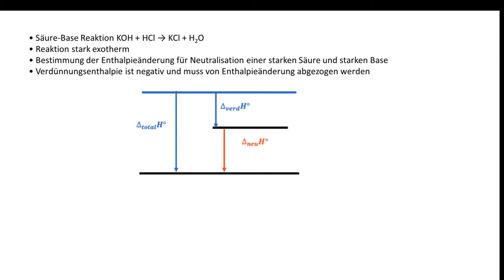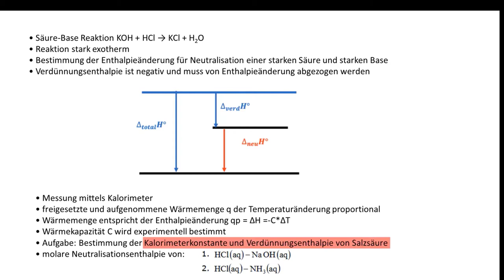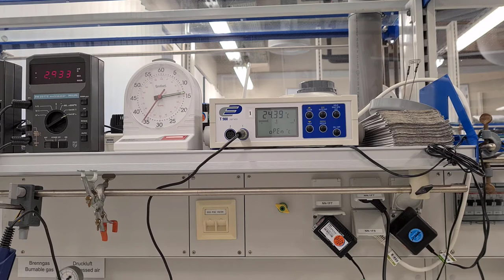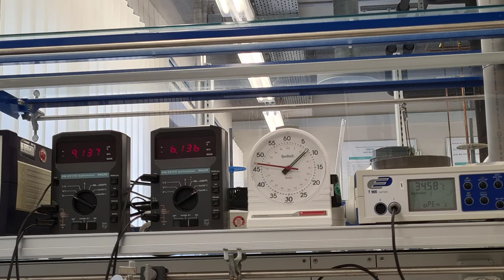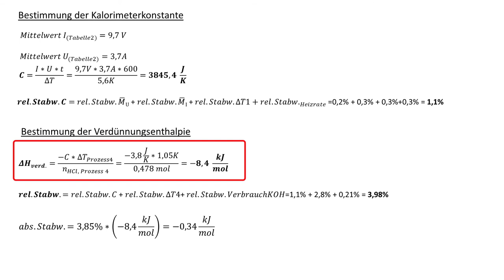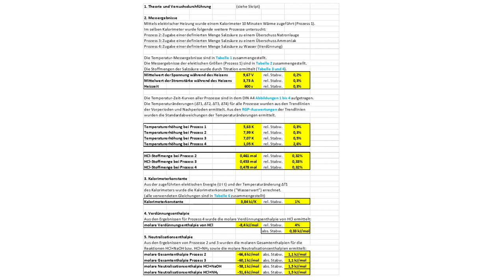Kalorimetrische Ermittlung der Enthalpie für die Neutralisationsreaktion von Ammoniak mit Salzsäure